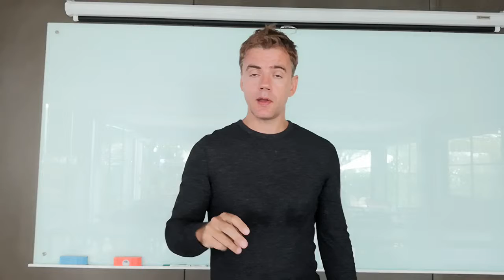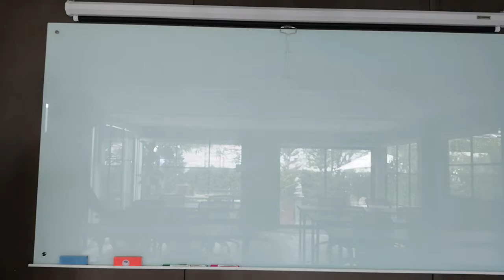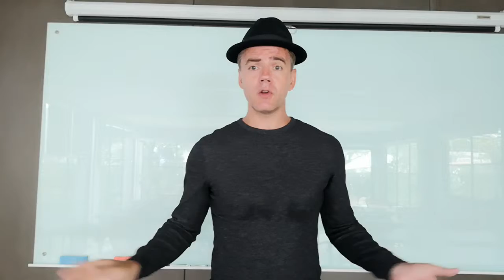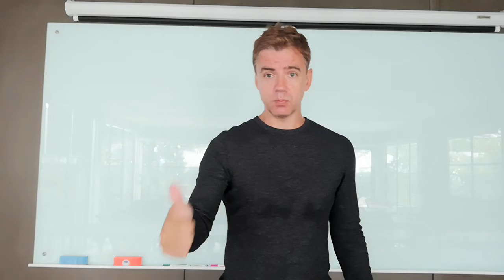How to be Positive/negative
Being positive brings more benefits to your life. this video will show you the diffrence.